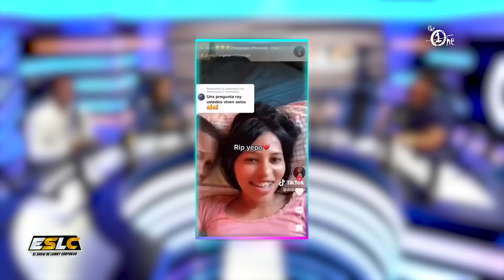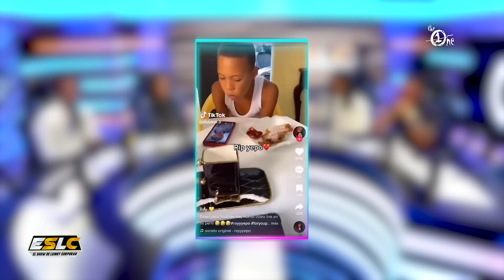MUERE EL YEPO NIÑO FAMOSO EN TIKTOK (LAS CAUSAS QUE PROVOCARON LA MUERTE)